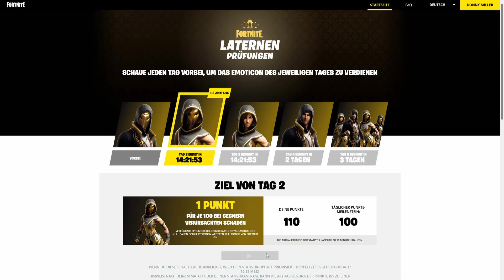Laternen Prüfungen | Gratis Emoticon und Laternen-Rucksack erhalten | Meilenstein & Tagesziel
Auch die täglichen Herausforderungen und der Meilenstein für Tag 2 der "Laternen"-Prüfungen sind abgeschlossen. Als Belohnung gab es das Emoticon "Rooks Augenrollen“ und das Rücken-Accessoire "Traumlaterne“.
Dank des Tipps von @iplaytobi hab ich den Auftrag durch Schaden an IO-Truppen bei The Fortress schnell abgearbeitet.

Viel Erfolg